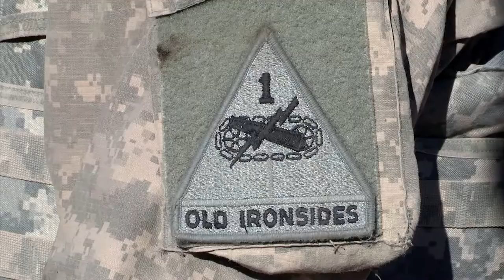Mission: The 1-37 Armored Regiment "Bandits" Gunnery Range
Members of the 1st Battalion, 37th Armored Regiment "Bandits" hit the desert hard Oct. 14, 2016 during Bradley Fighting Vehicle gunnery range.

The Soldiers ran multiple training lanes to hone their warrior skills, develop leadership ability on the "battlefield" and better execute operations as a team in the austere environment that is West Texas.

Fort Bliss, Texas is home to the 1st Armored Division -- "America's Tank Division."